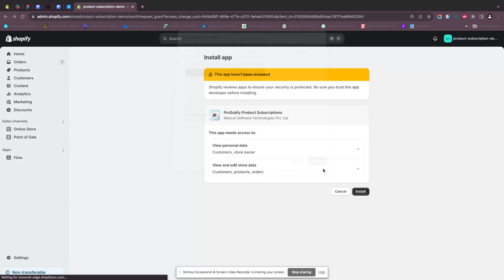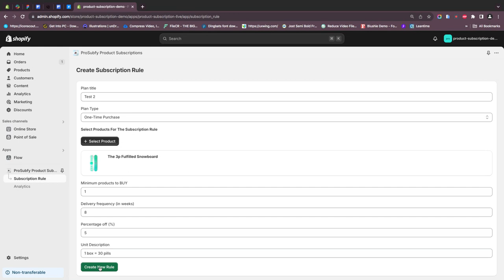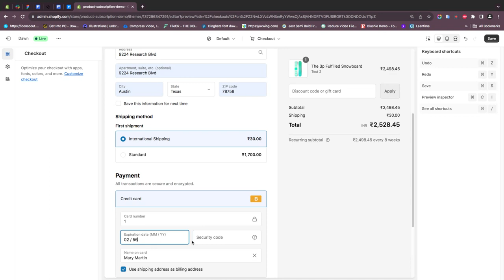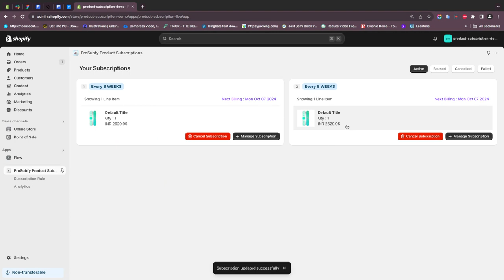ProSubfy Product Subscriptions Installation and App Setup